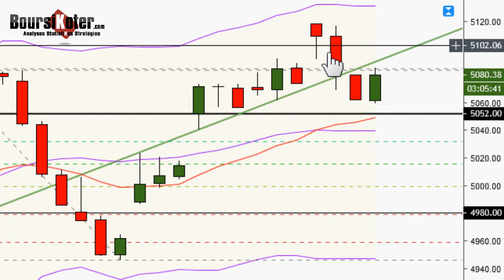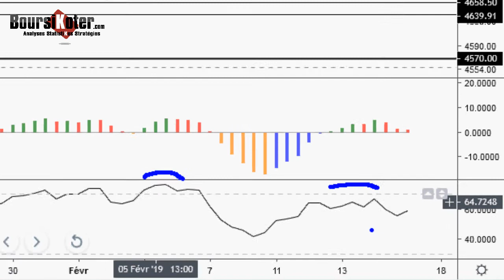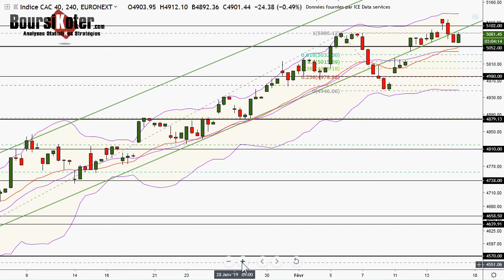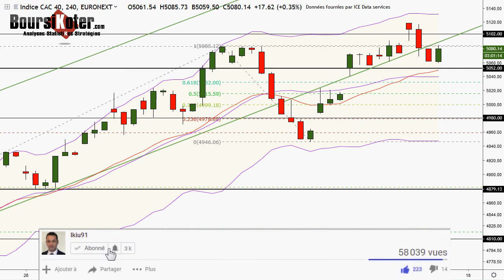CAC 40 Point Matinal du 15-02-2019 par boursikoter